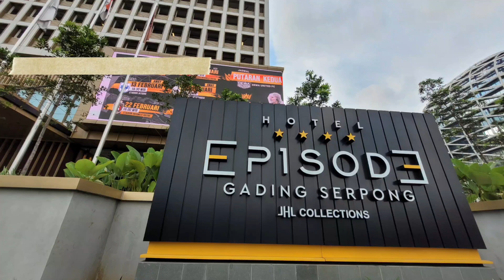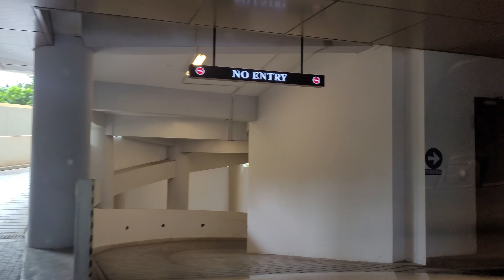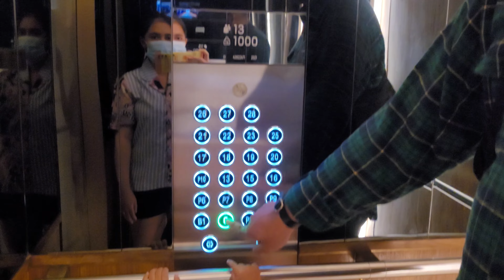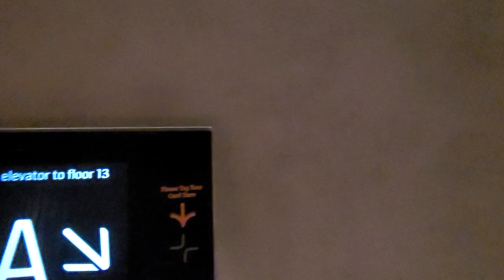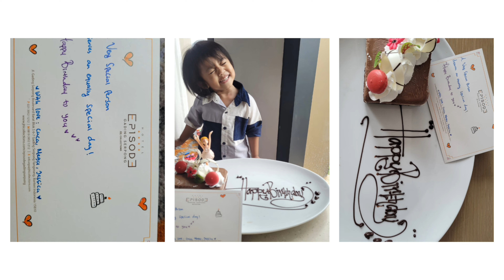EPISODE GADING SERPONG || Birthday Staycation Zoey 3 Tahun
EPISODE GADING SERPONG
📍Jl. Gading Serpong Boulevard Barat No.7 Pakulonan Barat Kec. Kelapa Dua Kabupaten Tangerang Banten 15810
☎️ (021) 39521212